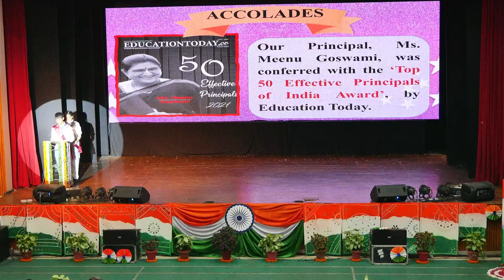Bal Bharati Public School, Pitampura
10: 30 AM